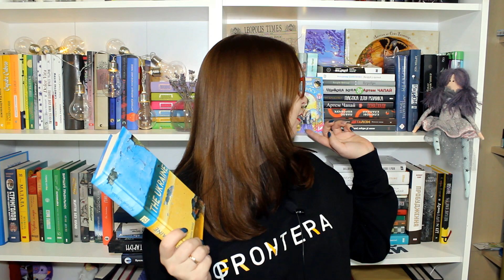ЧитайСучУкрЛіт: улюблені автори та книги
Вітаю, відтепер щотижня на каналі буде рубрика про сучасну українську літературу. В цьому відео - суб'єктивний рейтинг авторів.

Якщо хочете чимось мене потішити:
Луцьк, Нова Пошта, Склад №3
або
43026, Луцьк, Кравчука 15/28